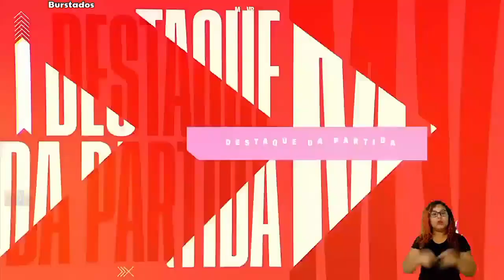CBLOL 2022 LLL x PNG HIGHLIGHTS | CBLOL 2022 1ª ETAPA S4D1 : LOUD x paiN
CBLOL 2022 - Fase de Pontos 1ª Etapa ( Split ) Semana 4 dia 1 : LOUD x paiN Gaming Melhores Momentos do Jogo
Patch 12.3

Doações PIX : 0836ac3a-fb5c-421c-a432-3bb3d180d1a8